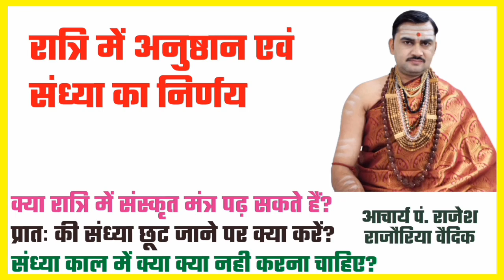रात्रि में अनुष्ठान एवं संध्या का निर्णय